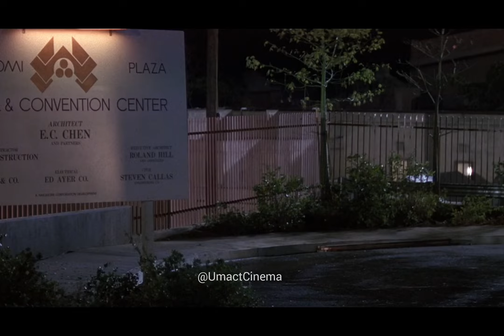Die Hard (1988): McClane Tries to Send Signal for Help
Mclane wat trapped inside but tried to send signal outside so other police will help him because he is alone inside and terrorist cut all communication of outside Nakatomi Plaza